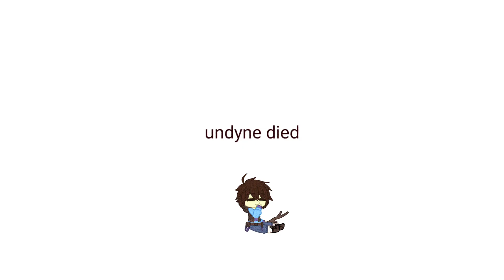Sans, a murder suspect | short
Sans, a murder suspect | angst!

It's a joke, I don't do angst guys ._.
Even though I read a lot of angst fics
But I got a huge funny bone when it comes to this fandom

|•| Characters Used:
Sans
Undyne the Dying
Alphys
Frisk (Pacifist Design)

|•| Extra:
• If the creator of this audio doesn't want it to be used by gachatubers, I will immediately take down this video.
• Alphys framed Sans.
• KineMaster didn't have comic sans, so I used a font similar to it :')